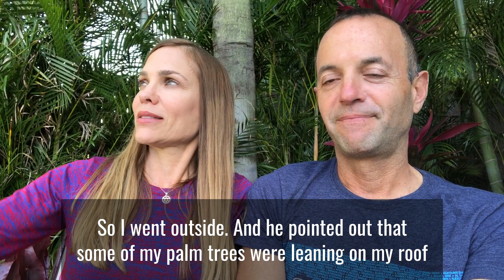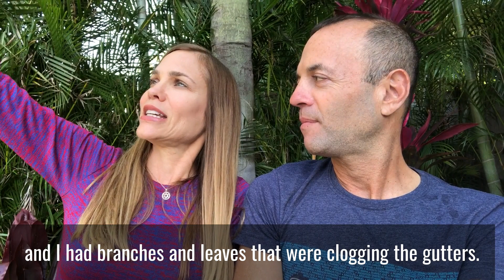Door to Door Sales Pitch Reaction - I Teach My Wife Sales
In this video, Jenna and I talk about an incredible sales pitch by a landscaper. He did some great sales techniques that made me switch services.

"I teach my wife sales" is a video series I do with my wife, Jenna where I teach her sales, step by step. We cover general sales practices + techniques, how to cold call, cold calling strategies, sales lessons from the real world, common objections and how to handle them, and much more.